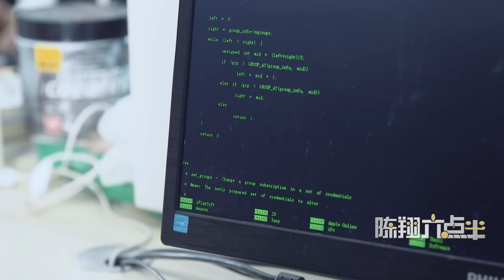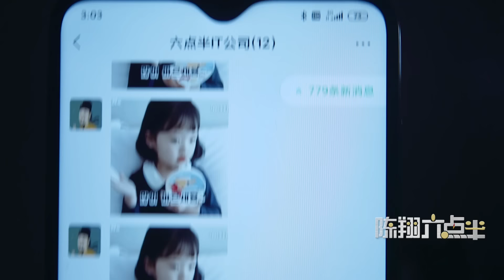陈翔六点半：越努力越悲剧The harder you work, the more tragic you are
现在流的泪，是当初脑子进的水Now the tears, is the original brain into the water